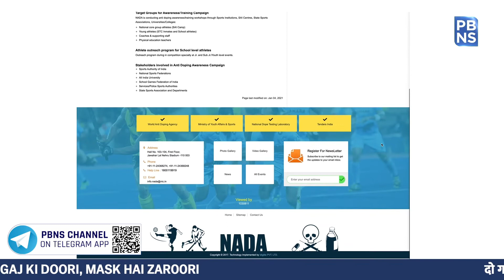Know how government is boosting India’s Youth energy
Sky's the limit for India’s youth. India is the country with the maximum number of youth faces and yes, India is also the country with one of the world’s largest start-up ecosystems, thus promising entrepreneurs.

According to the latest figures, recently, 50,000 startups have been recognized by the (DPIIT) Department for Promotion of Industry and Internal Trade. It is worth noting that it took only 180 days to add the last 10,000 startups under the government’s flagship initiative, Startup India.

The recognized startups have contributed significantly to job creation as 1.7 lakh jobs were created by these startups in 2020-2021 period. An analysis by the MSME Ministry observed that 11 crore jobs have been created in the MSME sector alone. It is a matter of great pride that the leadership teams of 45% of startups have a woman entrepreneur, a trend that will inspire more women entrepreneurs to turn their ideas into reality.

Besides, the Central government is empowering youth by providing all the tools to help them realise their full potential.

In a bid to revolutionize the education system, around 15000 schools are expected to be nurtured as models in line with the new National Education Policy. Down the line, 100 new Sainik schools would be set up, higher education commissions would be formulated for standard-setting, accreditation, regulation and funding. Moreover, the government has allotted Rs 35,219 crores for the Post Matric Scholarship Scheme till 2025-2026 to benefit 4 crore students.

In addition, the country’s youth is well supported in the rising field of sports and fitness. Khelo India University games took place for the first time in 2020 in Bhubaneswar and the movement has enthused India’s youth in many ways.

Going by the fact that today’s youth is tomorrow’s leader, the government has diligently worked with its young athletes to raise awareness on critical issues. National Anti-Doping Agency (NADA) carried out a mass athlete awareness programme against doping in sports that educated 3,201 national level young athletes to raise awareness about the dangers and risks posed by doping.

The new framework of the country has been prepared in a manner that the arrow has been strung on the bow and is ready to be released to hit the bulls-eye. New India is India of the young, by the young, for the young.